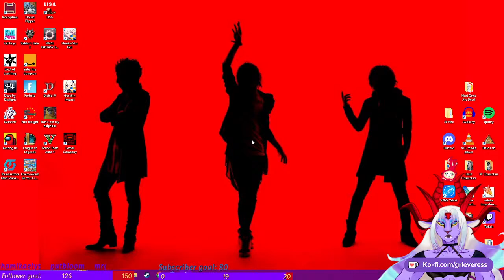Makin' Bread And Fallin' Dead||💜 Chaos Cooking Crew💜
Grieveress Has Emerged From The Void!!